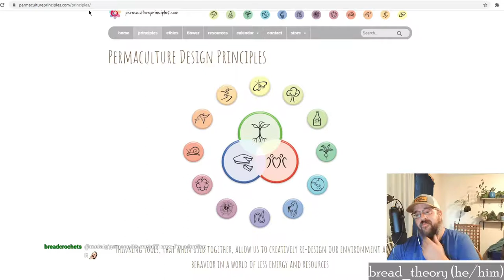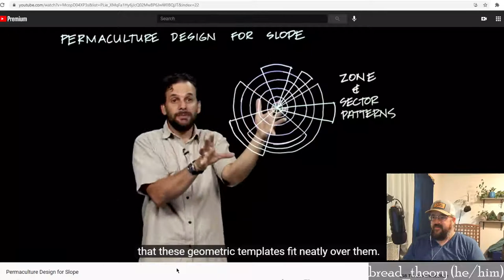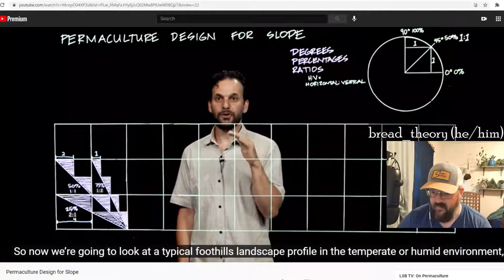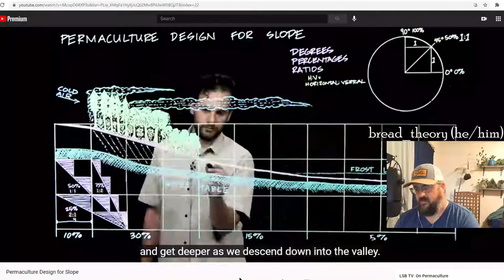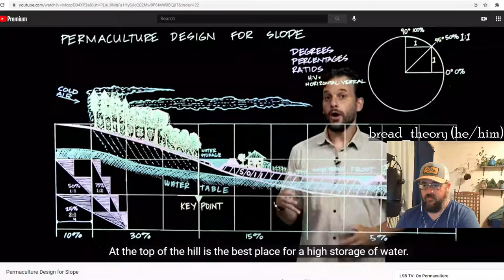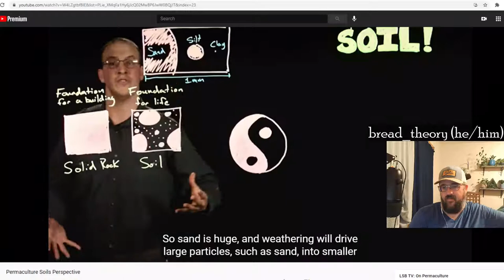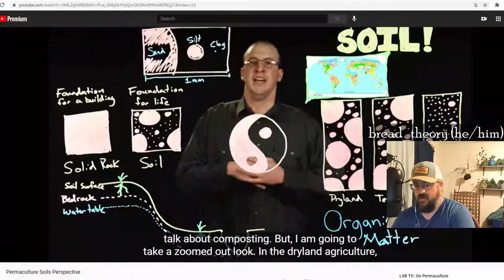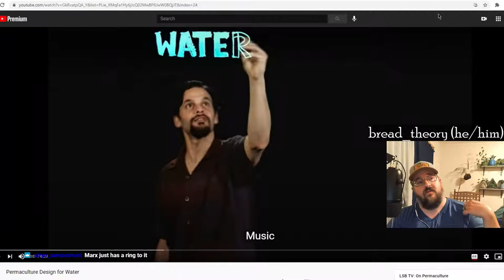Permaculture 101 Ep 4- PDC Classroom Pt 3: Slope and Soil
Continuing on getting you comfortable with permaculture theory.